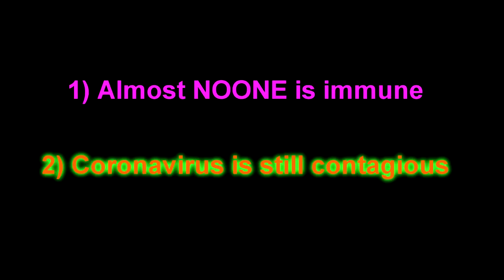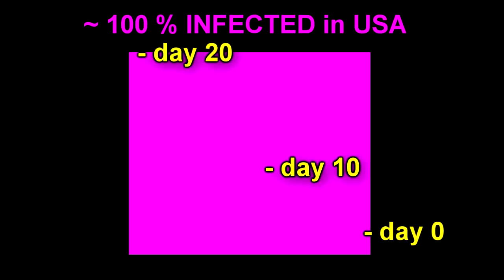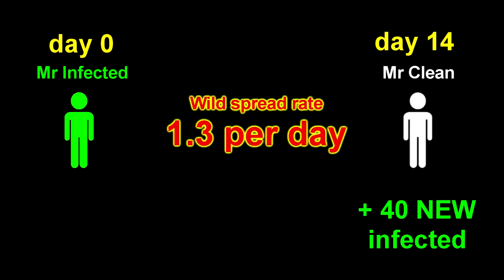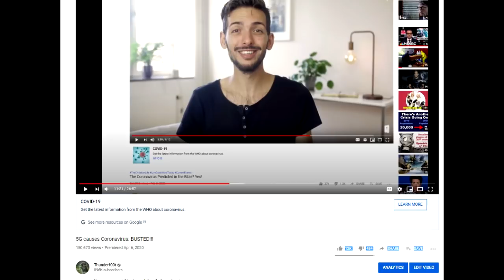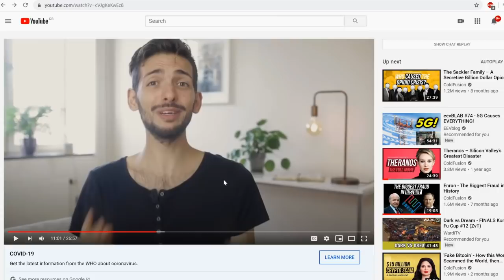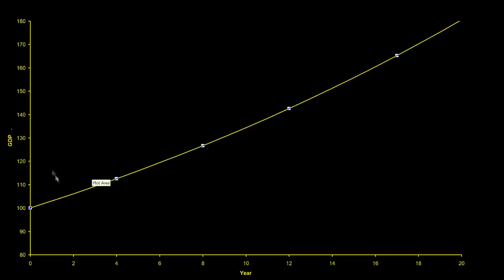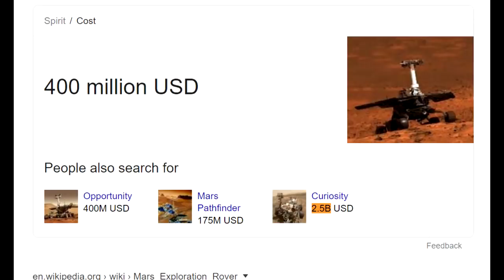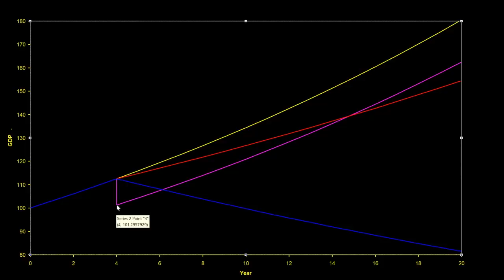Coronavirus: Can it even be stopped?